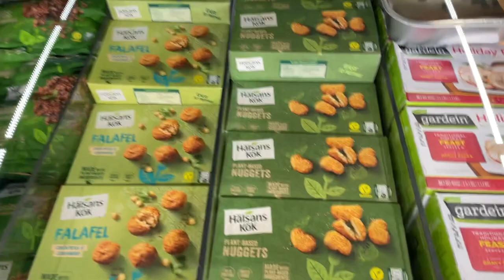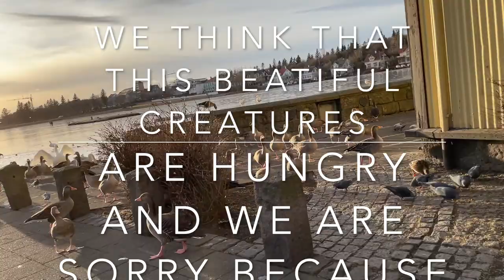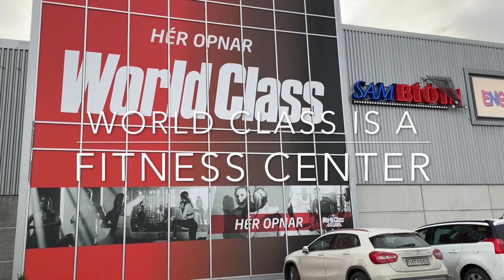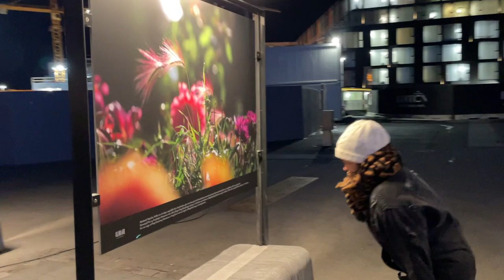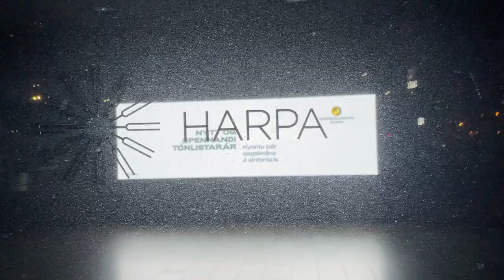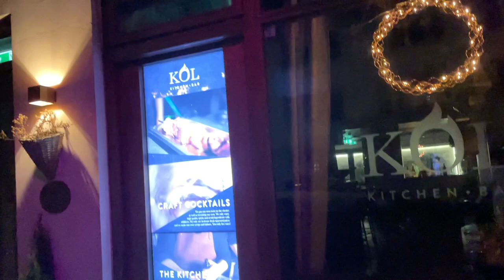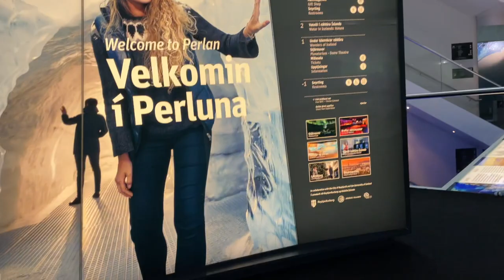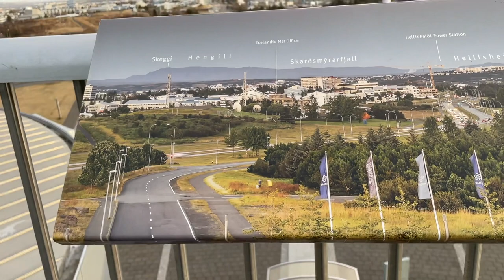DOWNTOWN REYKJAVÍK: BE THE FIRST WANDERER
TRAVEL AND EXPLORE ICELAND.
FIRST STOP THE HEART OF REYKJAVÍK , THE CITY CENTRE WHERE POPULAR ATTRACTIONS JUST FEW MINUTES WALK IN BETWEEN.EXPLORE AND WANDER.AND DISCOVER THE ICELANDIC CULTURE